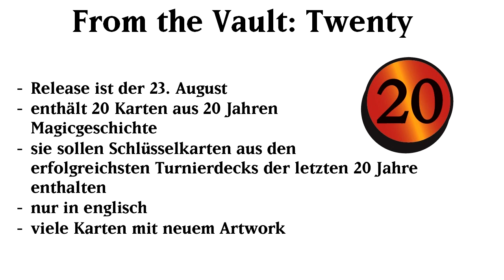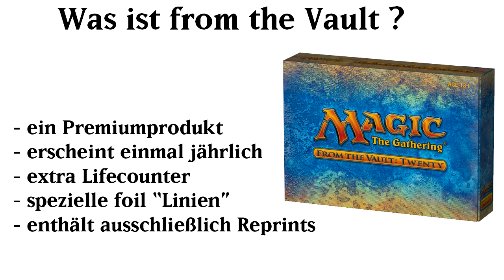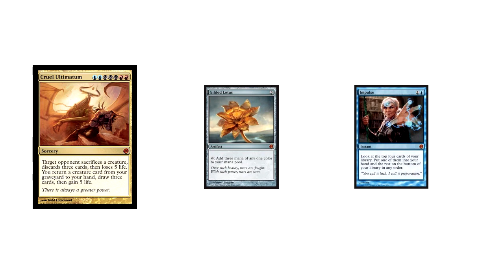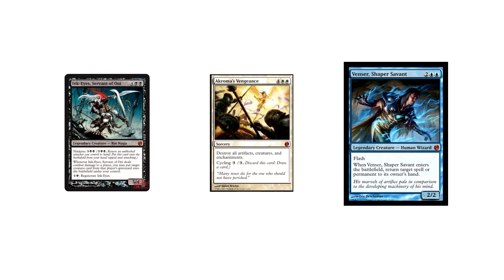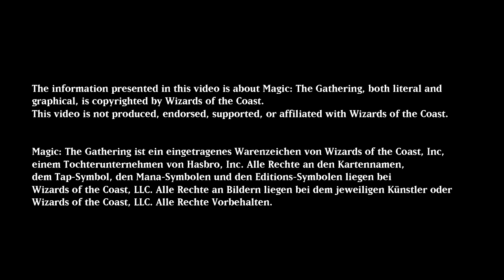Magic the Gathering - From the Vault 20